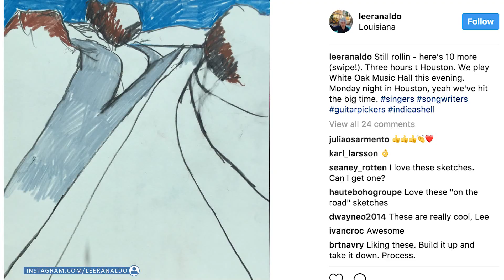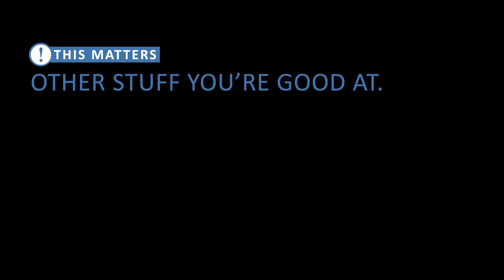Lee Ranaldo: Sonic Youth brought New York music to the world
Lee Ranaldo can't stop creating. Here, he talks about the old days of Sonic Youth and the art he's making outside of music.

Note: Every now and then there is a weird hissing sound. It's not my audio equipment. It's literally some sort of off-and-on steam release in the room we were in. I still don't scientifically know why it was happening, and, frankly, I'm too afraid to ask.

* Apparently This Matters is an interview series by Jarrett Bellini. The concept it simple: I have a case filled with postcards. On the back of each postcard, I write different topics. We pick these cards at random. And then we talk.